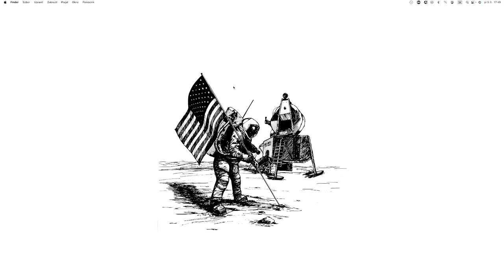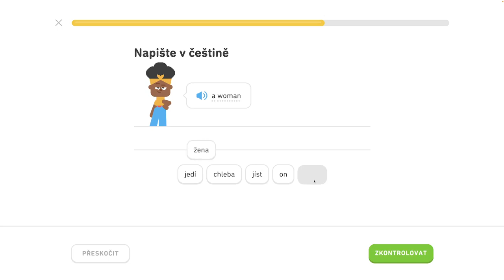🇺🇸 2. jednotka - Naučte sa základy 1/4 - Spoznajte základné slovné spojenia